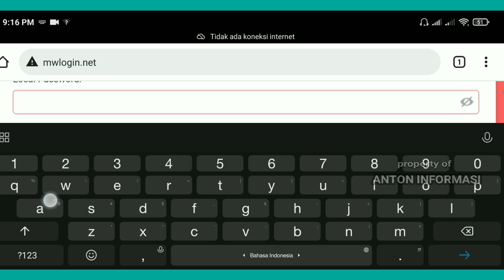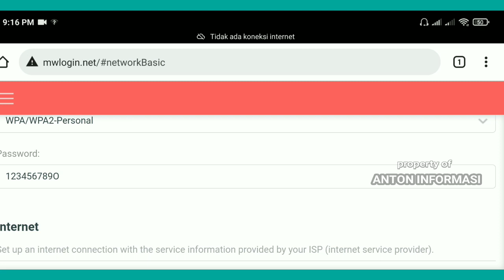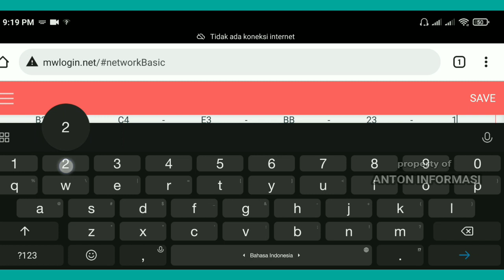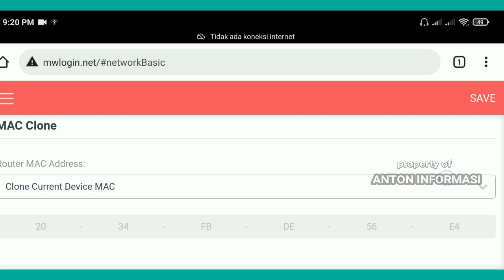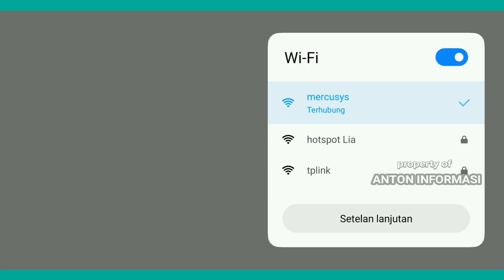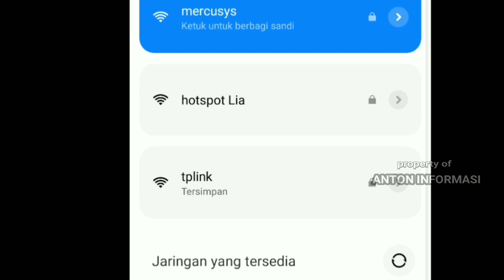NEMBAK WIFI DI BLOKIR ⁉️BUKA DENGAN CLONE MAC ADDRESS CUSTOME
clone mac address atau membuat mac addres yang baru di dalam perangkat wifi dengan fitur clone mac atau clone mac custome merupakan cara unblok atau membuka perangkat wifi kita yang di kunci oleh yang punya wifi.